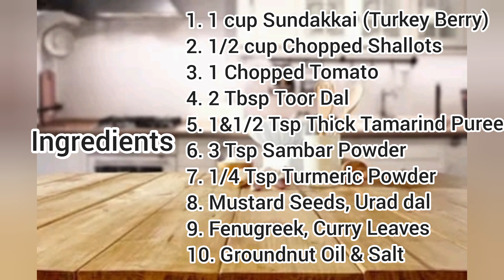Sundakkai Pachadi | Turkey Berry Gravy | Chettinad Style Recipe | செட்டிநாடு சுண்டக்காய் பச்சடி 🍛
செட்டிநாடு சுண்டக்காய் பச்சடி

Today have come up with one of the most popular dish in chettinad cuisine. This dish is super simple and can prepare with readily availale ingredients at home. Yes! Sundakai or turkey berry which is a very rare vegetable to get in markets,so when I saw it immediately grabbed to make this tasty pachadi which has lot of medicinal values and I just love this dish a lot.

Yummy Tummy 😋

Do Remember: Stay Home. Stay Safe during this global pandemic. Wash your hands frequently and hygienic.